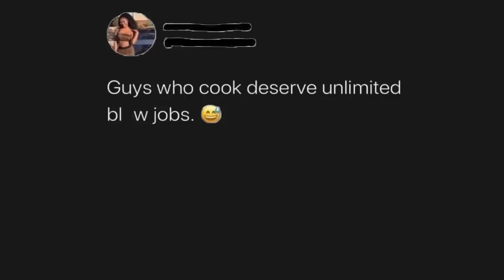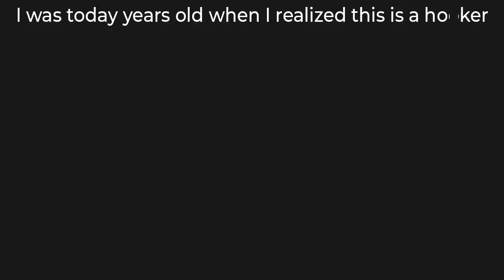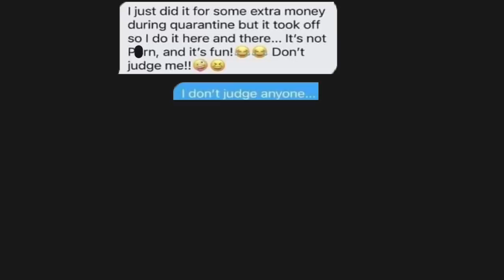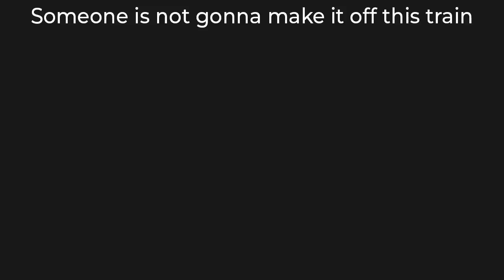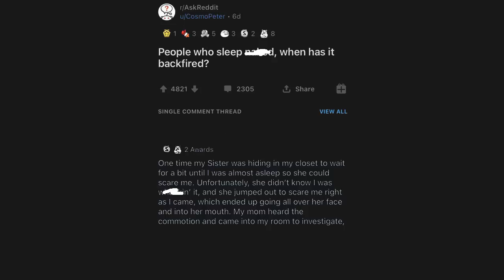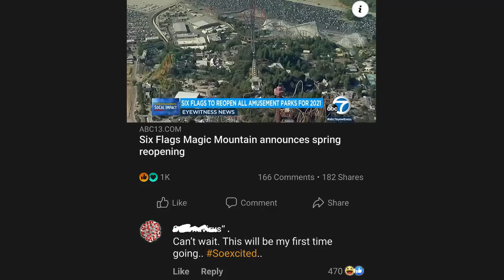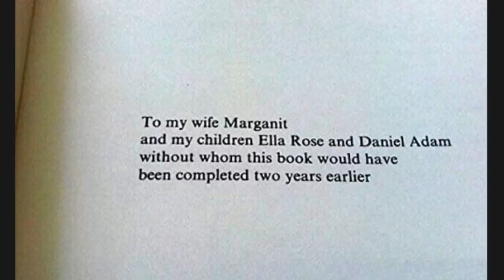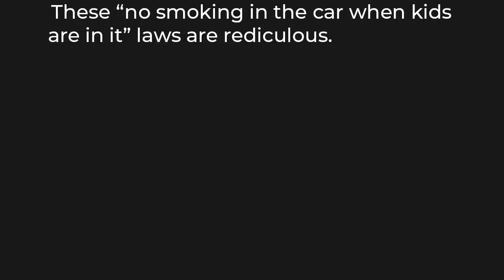Ultimate Try Not To Say Hol' Up